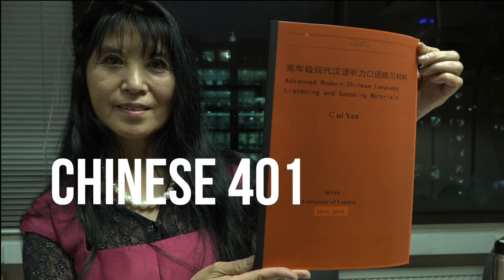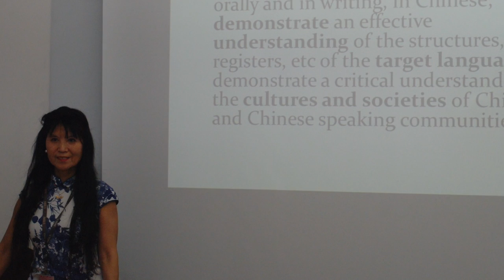Chinese 401 Advanced Modern Chinese Language (Listening and Speaking) | SOAS University of London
Dr Yan Cui introduces her module Ch 401: Advanced Modern Chinese Language (Listening and Speaking) Module Code:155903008
The module is designed on the one hand to develop and consolidate the receptive and productive skills of students through using sound channels and their analytical abilities, and on the other hand to further develop their Chinese linguistic and cultural knowledge. By setting up situations and providing opportunities to use the target language to communicate in class, students will develop their communicative competence through completing practical tasks, such as describing, narrating, discussing, giving presentations and debating (speaking skill), together with summarizing and discussing the contents in the target language after watching or listening to artificial and authentic programmes (listening skill).

At the end of the module, students should be able to express themselves orally on various subjects in various language situations using the appropriate vocabulary, correct grammar and accurate sentence patterns, with reasonable pronunciation, control of tones and speaking speed. They should also be able to understand the key meaning while watching and listening to programmes made for Chinese native speakers.